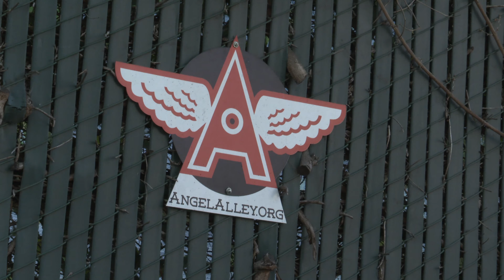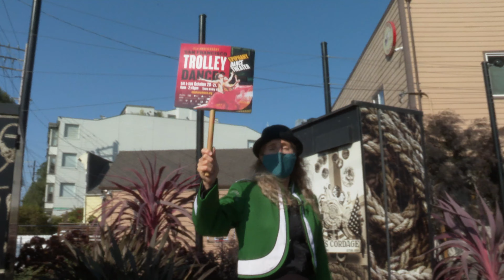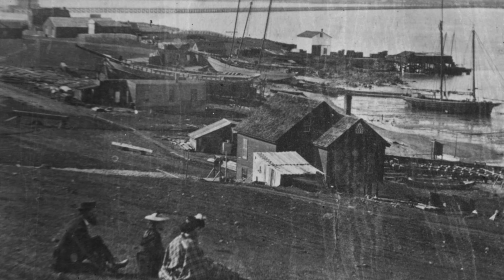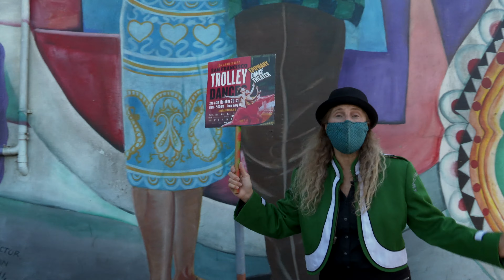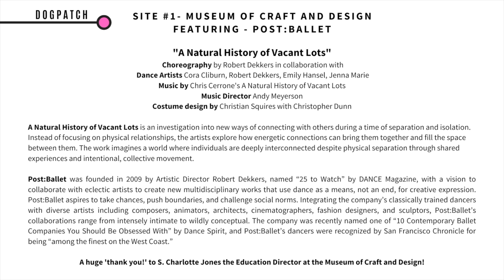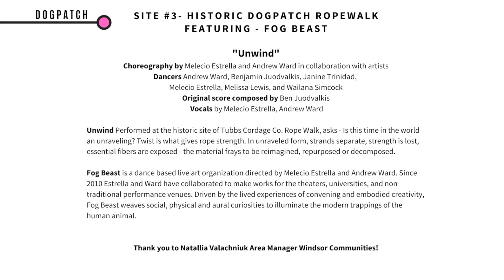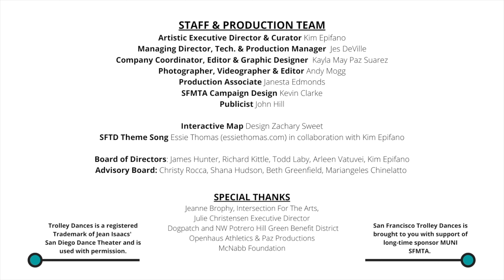17th Annual FREE SFTD 2020: Dogpatch to Bayview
Epiphany Dance Theater's 17th Annual San Francisco Trolley Dances is a Free online dance tour from Dogpatch to Bayview SF!

2020’s online iteration of the event features streaming film and an interactive map of San Francisco designed by Zachary Sweet, pairing artists and ensembles with specific sites along a historic MUNI route for 6 to 10-minute performances in response to the physical environment, architecture and history of the city.

Curated by Epiphany Dance Theater Artistic Director Kim Epifano, this year with technical direction by Managing Director Jes DeVille, Company Coordinator Kayla May Paz Suarez, and videographer Andy Mogg.

With performances by:
Post:Ballet
13th Floor Dance Theater
Fog Beast
Zaccho Dance Theatre
Arenas Dance Company
Epiphany Dance Theater

Chapters:
00:00 - Land Acknowledgement
00:45 Kim Epifano intro
01:30 Post:Ballet
11:39 13th Floor
19:04 Fog Beast
27:47 Zaccho
37:07 Arenas
44:37 Epiphany
44:26 Credits
56:09 Sponsors